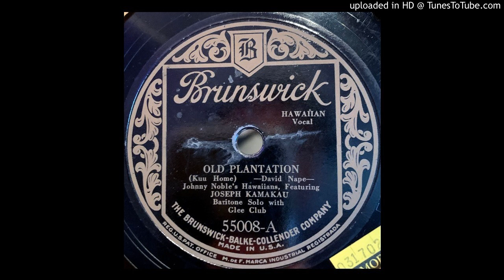Johnny Noble's Hawaiians ‎– Old Plantation (1932)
Johnny Noble's Hawaiians ‎– Old Plantation
Brunswick ‎– 55008
Shellac, 10" 78rpm
1932